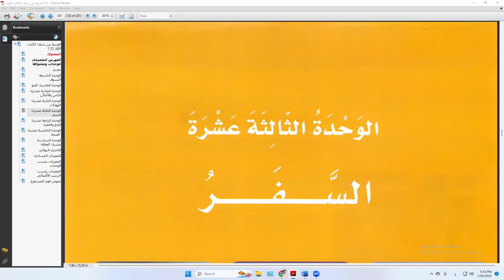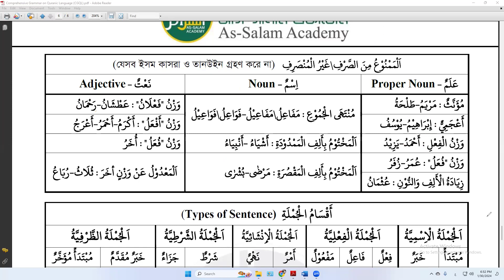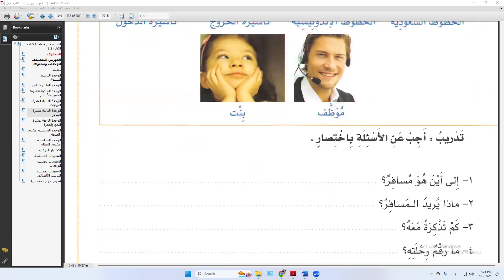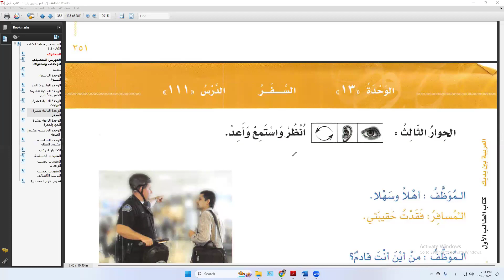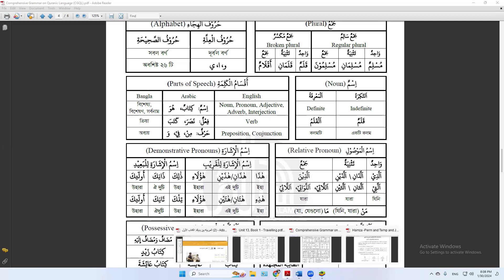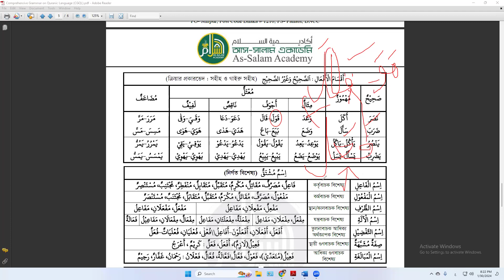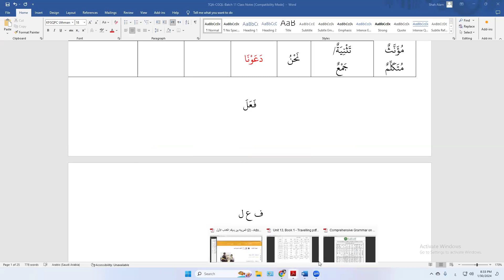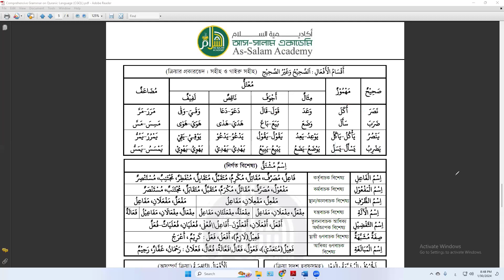ALC-11 Sem-2 || Lecture # 19 || 30 Jan 23 || Brig Gen Shah Alam (Retd)